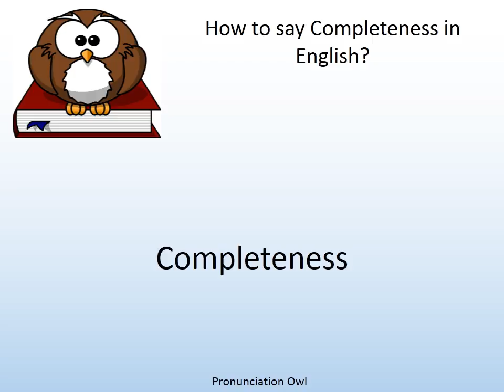How to say Completeness in English? - Pronunciation Owl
How to say Completeness in English? Learn the pronunciation of Completeness!